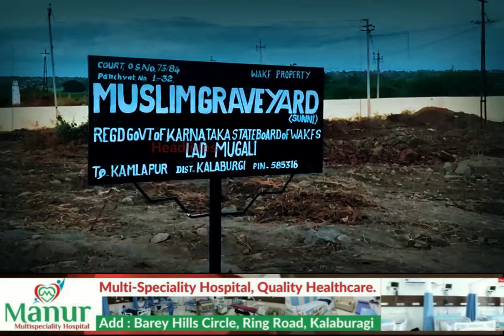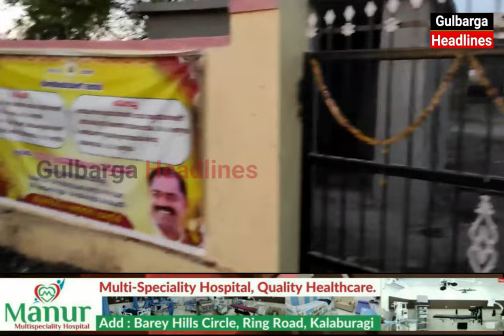Waqf Property Grave Yard Acquired By Panchayat To Make Garden,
Waqf Property Grave Yard Acquired By Panchayat To Make Garden, CPIM Leader Javed Hussain Visit & Stopped The Illegal Work Of Panchayat To Protect Waqf Property At Aland Taluqa village Lad Mugli, And Also Javeed Hussain Request To Waqf Chairman Habeeb Sarmasth To Visit And Save This Property